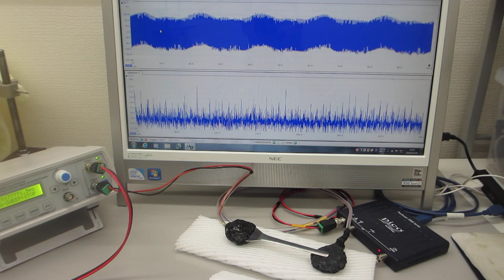オリジナル超音波発振制御プローブの製造技術（圧電素子の表面弾性波を制御する技術）